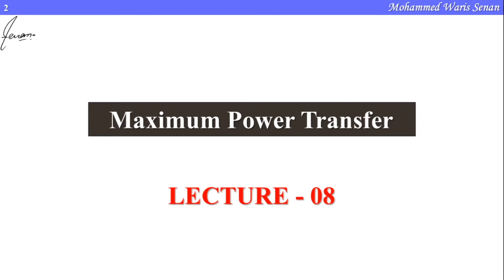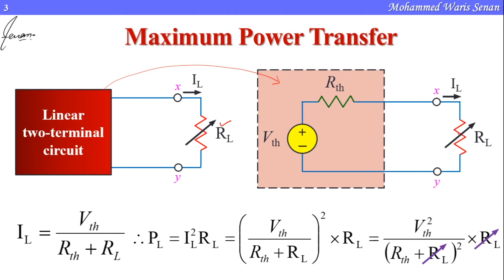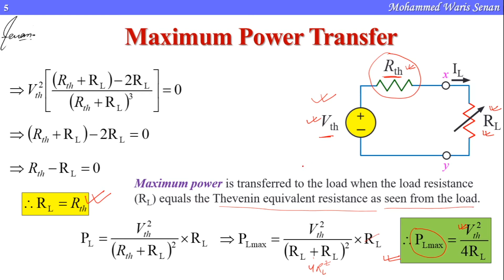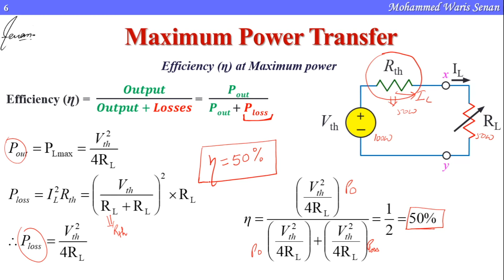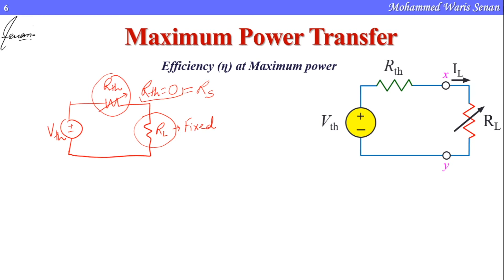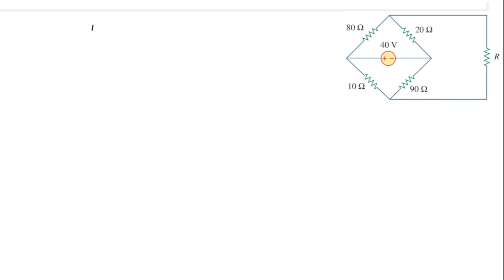Fundamentals of Electrical Engineering Lecture - 08 I Maximum Power Transfer Theorem I Senan Academy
This video explains Maximum Power Transfer Theorem for DC network.
The theorem states that maximum power will be transferred from source to load if the load resistance (RL) will be equal to Thevenin's equivalent resistance (Rth) of the network.
Maximum Power Transfer Theorem makes uses of Thevenin's equivalent network. So, by finding the Thevenin's equivalent for a given network we can find the condition for maximum power transfer i.e. RL = Rth and also the value of maximum power can be calculated if we have the value of Vth.
Some numerical problems have been solved in this video.